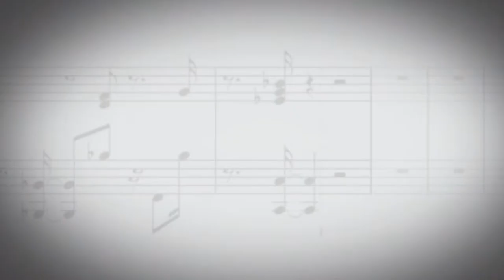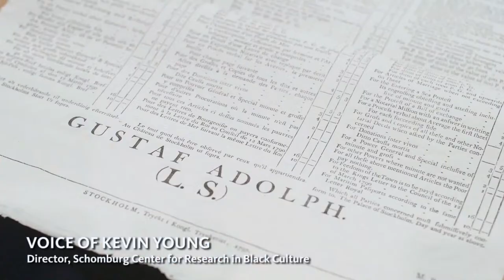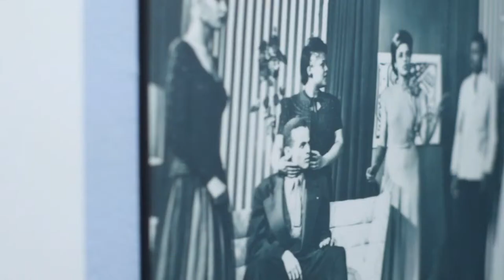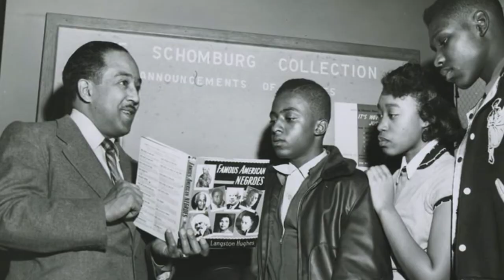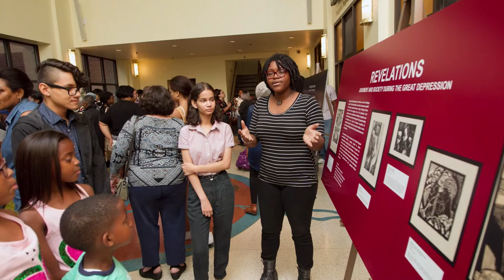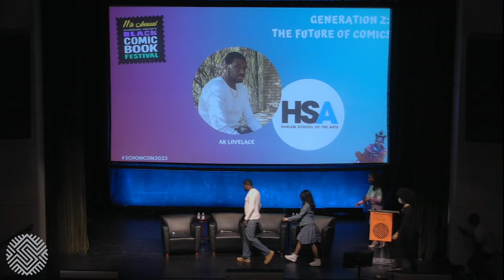Generation Z: The Future of Comics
Live from the Langston Hughes Auditorium of the Schomburg Center for Research in Black Culture on Friday April 14, 2023.

Panelists:  AK Lovelace, Kayin Bann,  & Marley Alburez

This panel will focus on young comic book artists and young comic book enthusiasts. How comic book culture has informed their journey as aspiring artists. What their ideas are as young storytellers, Where the industry is and where it's going and how they see themselves fitting into/creating that future.